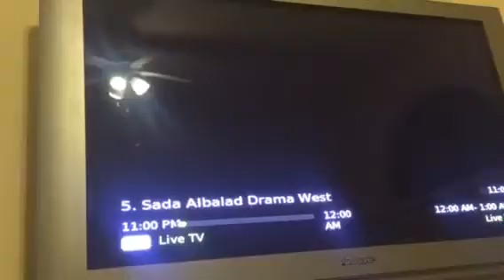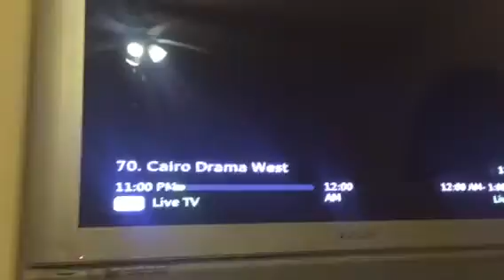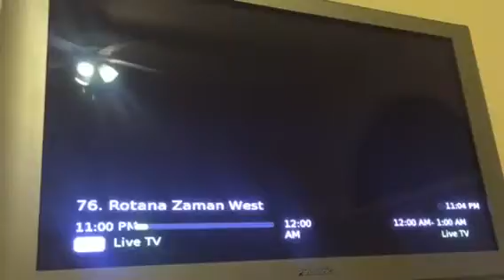Wes fghj 13